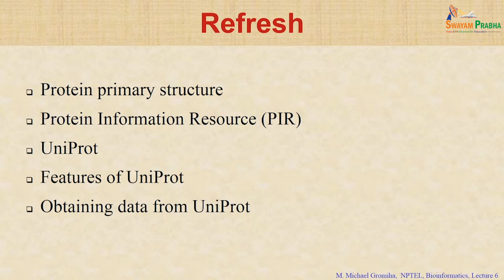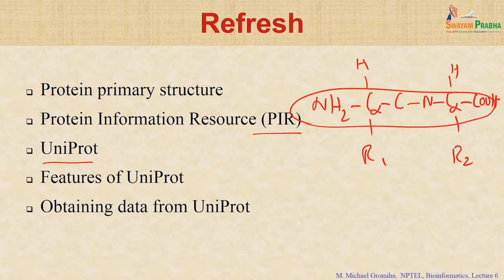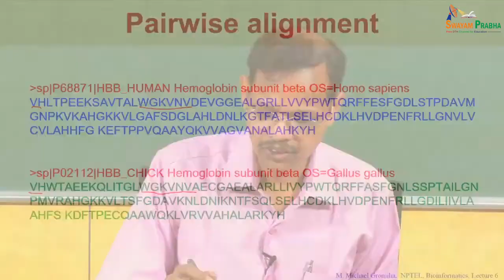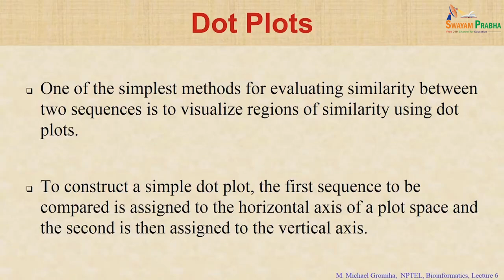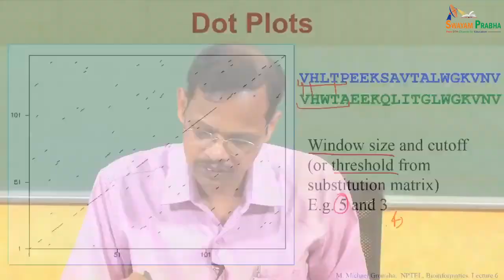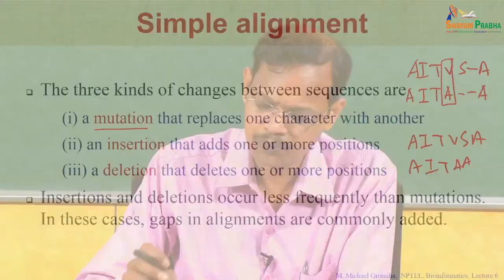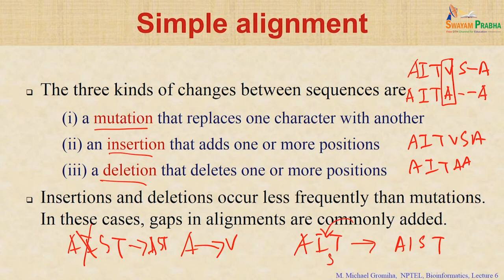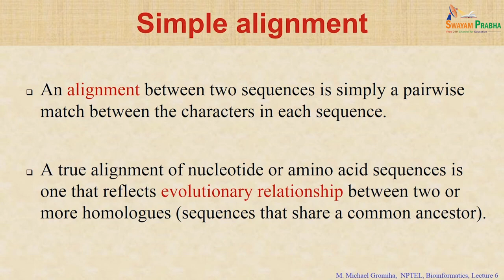Pairwise alignment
Course Name: BioInformatics : Algorithms and Applications